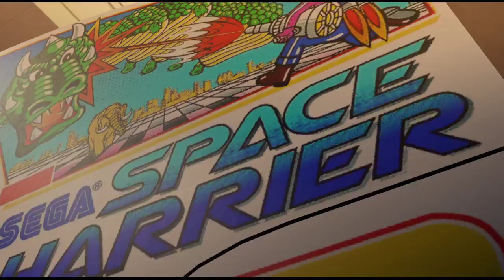Yakuza 0 - Part 3 Gameplay